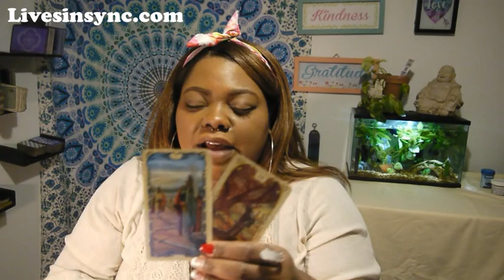Pisces ~ Couples ~ Stop listening to others, your partner is not ready ~ January 2018